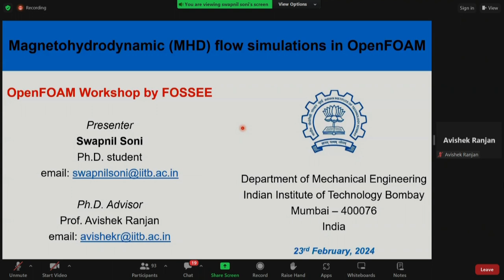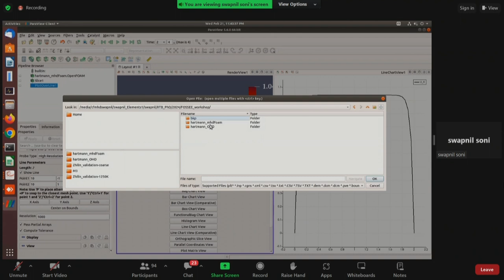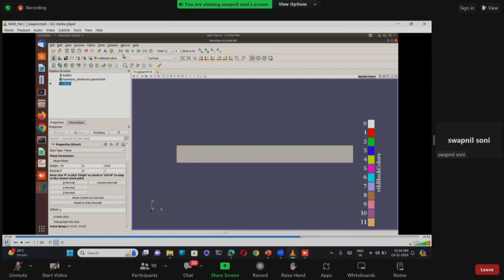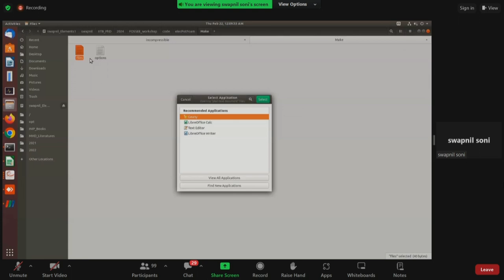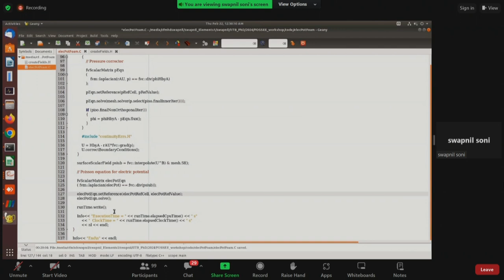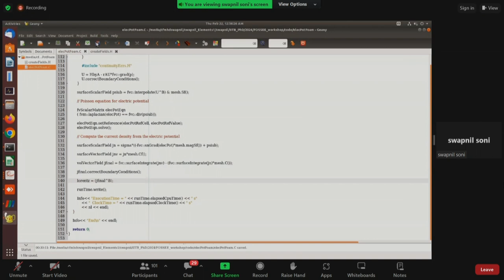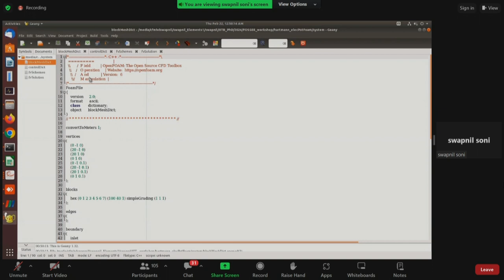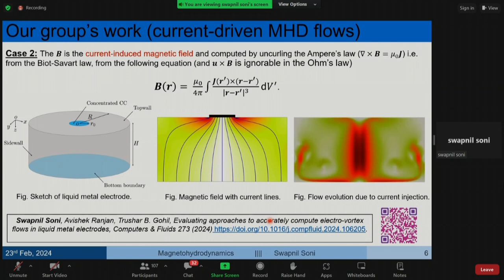TCHTPO S20 Magnetohydrodynamic Flow Simulations in OpenFOAM